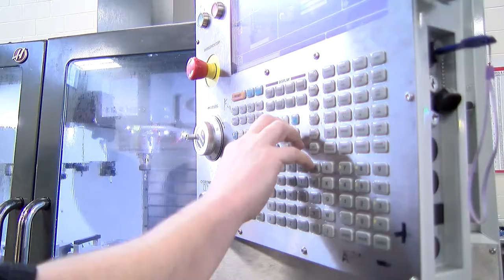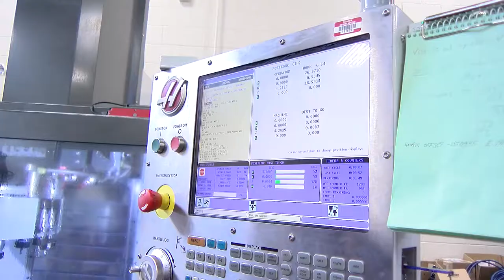STC Precision Machining Promo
The Precision Machining & CNC Automation program consists of specialized classroom instruction, along with projects and lab experiences that concern the machining of metals and plastics. Students learn how to set up and operate the following types of machines: contour saw, drill press, lathe, milling machine grinder, and CNC (Computerized Numerical Control) machines. Instruction also includes the use of precision measuring instruments, such as, layout and inspection tools, micrometer, and gauges. Classroom and practical experiences teach students: CNC programming, use of CAD/CAM (Computer Aided Design/Computer-Aided Manufacturing) processes, and to set up and perform advanced level machining operations. Related trade math and blueprint reading are taught as a part of the program and are used extensively in laboratory activities.